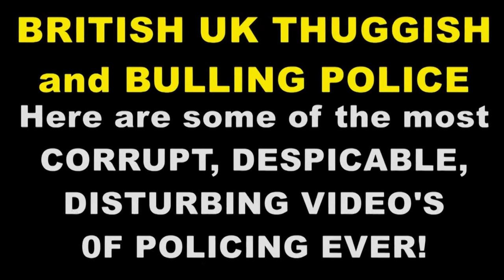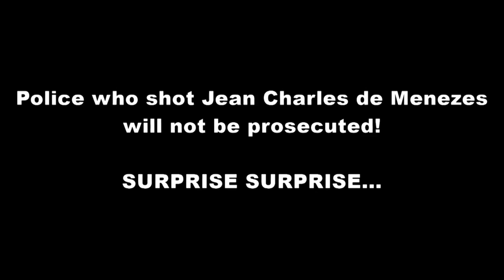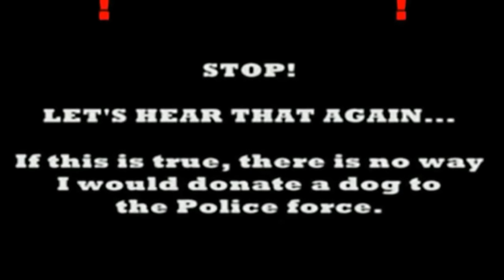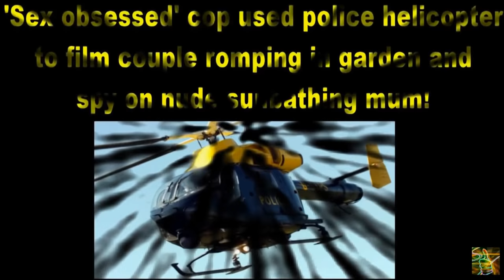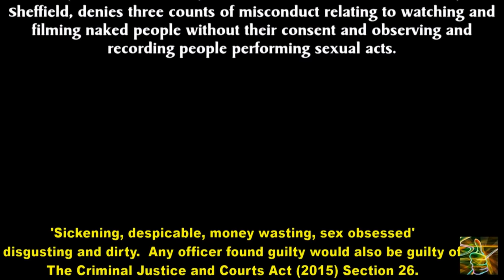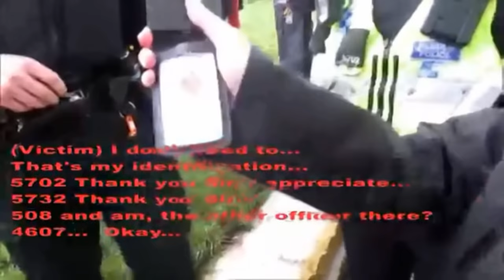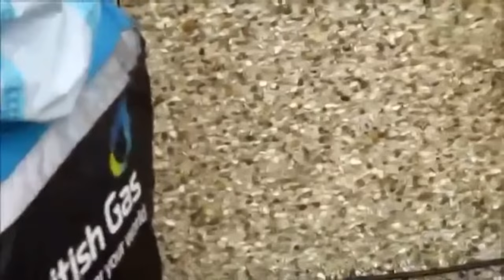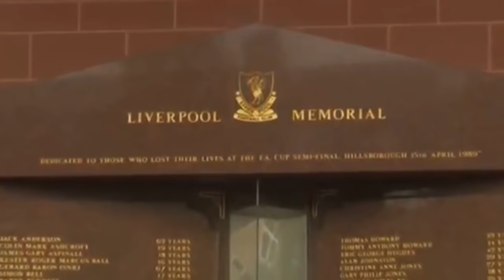Convicted and Corrupt Police UK 🚔 🚨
WARNING. "There is no YouTube/Google violations or Community Guidelines infringements with regards to this post, this post does not violate any policies around organized hate or other.  Opinions and Freedom of Speech and expression is used at all times"...

It is used “IN PART” with “over laid content” of popular culture.  There is no Youtube/Google or other website infringements.  Freedom of speech, expression facts and opinions are used at all times.  Censorship of this video in any way whatsoever will not be tolerated and will be followed with complaints and legal action.  I will take any website platforms to court myself if they do not follow the appropriate legal measures for recourse.

🚨🚔 While not all Police are corrupt criminals, some are in the job for the right reasons, there are those who are corrupt, committing unforgivable crimes, and committing gross misconduct and think they are above the law.  These are some of the video clips, of the crimes committed by the British police; some are now in Prison, serving sentences for Rape, theft, gross misconduct, treason, trespass, kidnapping and more.  There are those cops that do commit murder or manslaughter or guilty of negligence but they are corruptly protected by courts and others in power, complaints are brushed under the carpet or ignored via the courts.  To date, no officer has been convicted of murder or manslaughter!  These are just a few video recording of the sickest criminals who were a disgrace to the uniform; one clip includes the 'sex obsessed police helicopter pilot'...